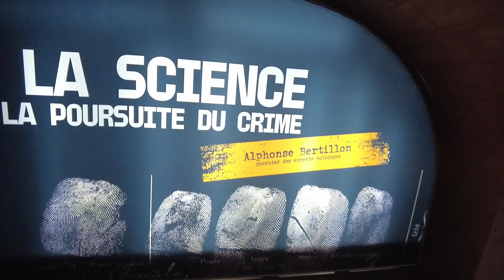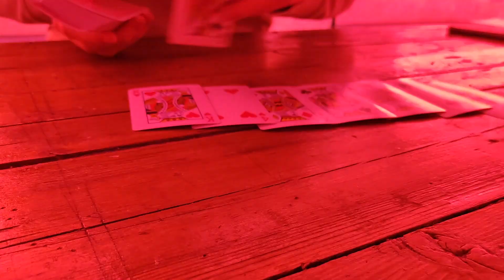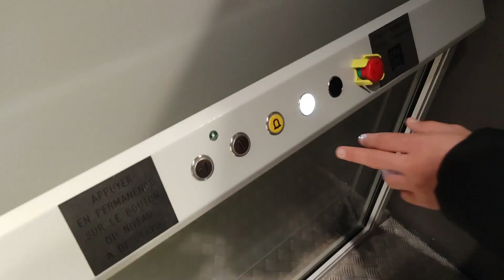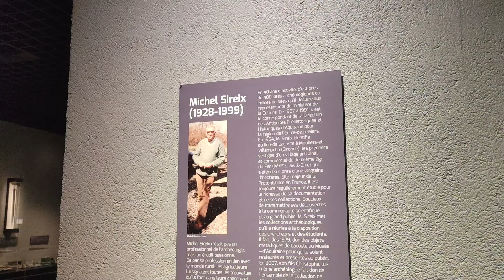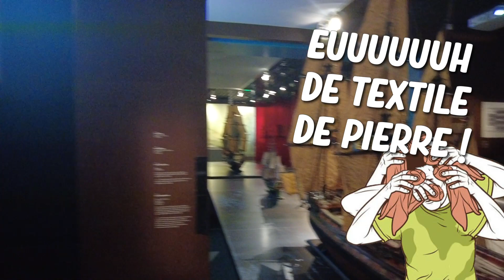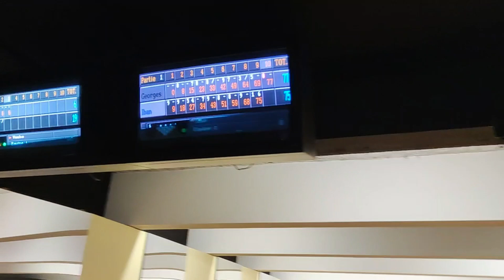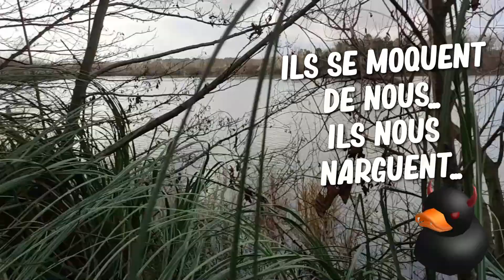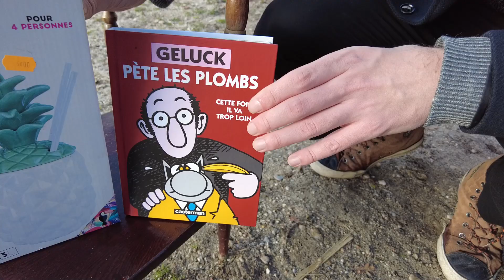VLOG : QUE FAIRE A BORDEAUX ( LA SEMAINE DE FOU )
UNE CARTE DEEZER SE CACHE DANS CETTE VIDÉO !!!

Aujourd'hui on s'ennuie bien dans cette ville de Bordeaux, c'est pour cela qu'on s'est lancé l'objectif de réaliser une semaine de fou, ou l'on redécouvre la ville. En passant par ses espaces culturels, ces coins loisirs, et de bons petits restau , nous allons vous faire découvrir la cité Bordelaise comme vous ne l'avez jamais vu. Yeah